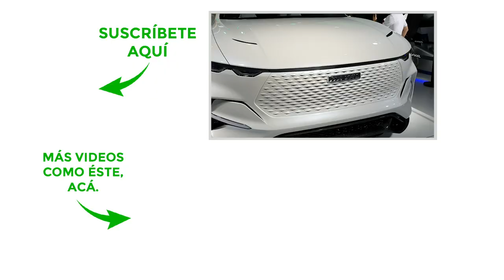Automóvil eléctrico del futuro - CES Asia 2019